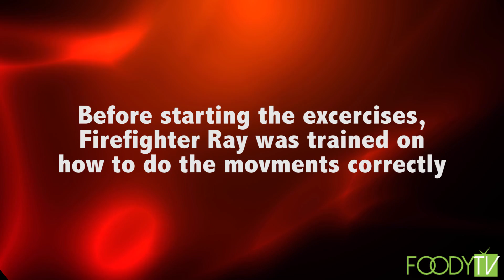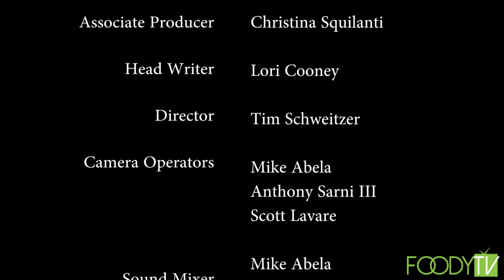Fire House Kitchen 309 - 555 fitness HD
Ray helps the 555 Fitness team make some healthy stuffed peppers, then does a little workout with the team!